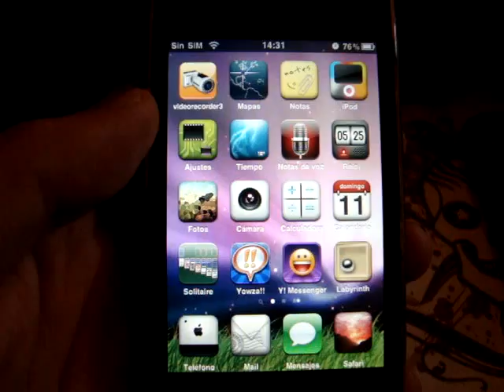ML 45720570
Video Migrado